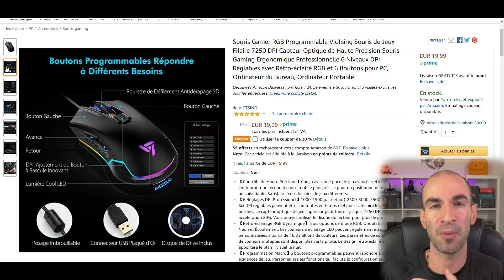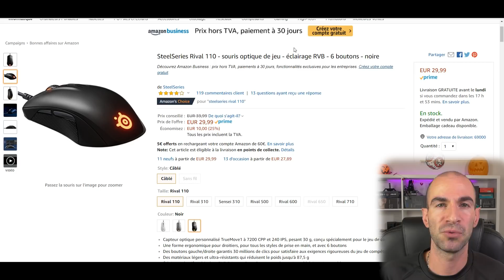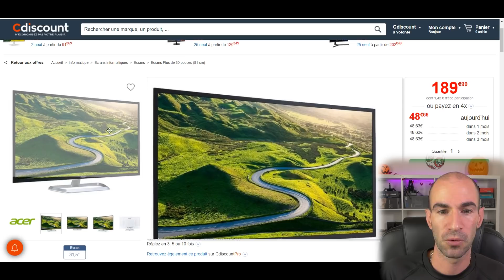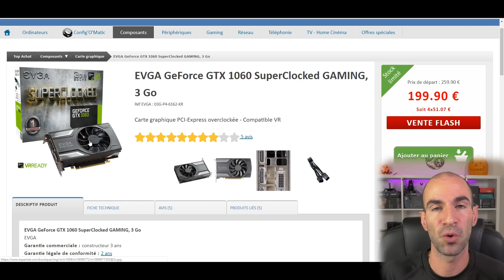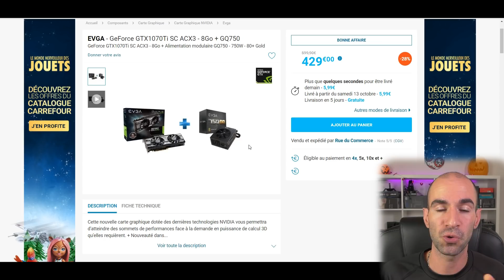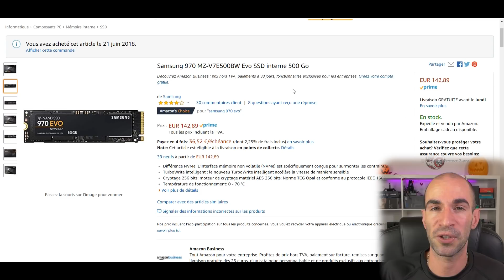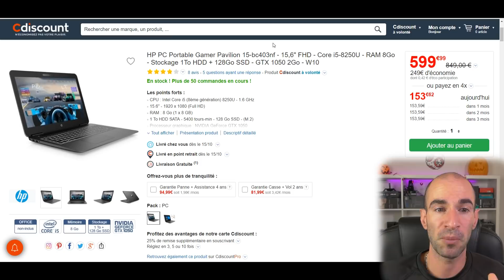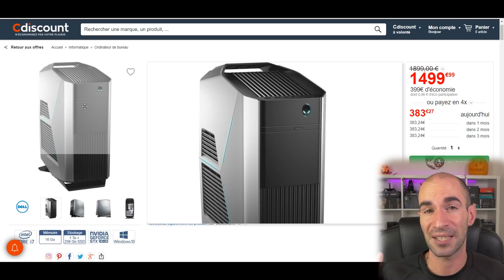BON PLAN PC - Hardware & Gaming 2018 (S.41)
➥BONS PLANS PC du Moment :
Souris Gamer VicTsing
Souris Gamer Steelseries Rival 110
AMD Ryzen 3 1200
SSD Samsung 860 evo SATA 256Go
SSD Samsung 970 evo M.2 500Go
16 Go DDR4 2666 Corsair (2X8)

▬▬▬▬●Me suivre●▬▬▬▬

▬▬▬▬●Musique●▬▬▬▬

Titre Vidéo : BON PLAN PC - Hardware & Gaming 2018 (S.41)